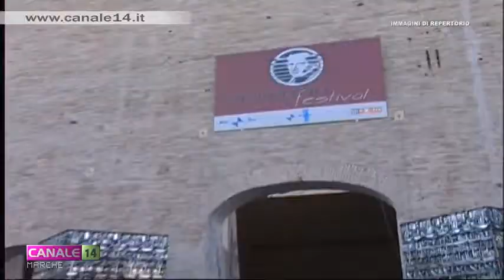Musicultura 2022: Festival Canzone Popolare e d’autore in cerca di nuovi talenti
C'è tempo fino al prossimo 10 novembre per inviare la propria candidatura alla 33esima edizione di Musicultura. Il prestigioso Comitato di Garanzia, chiamato a scegliere alcuni finalisti, si arricchisce della presenza della scrittrice e poetessa Maria Grazia Calandrone e de La Rappresentante di Lista.